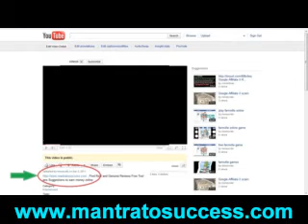diseases caused by nuclear radiation